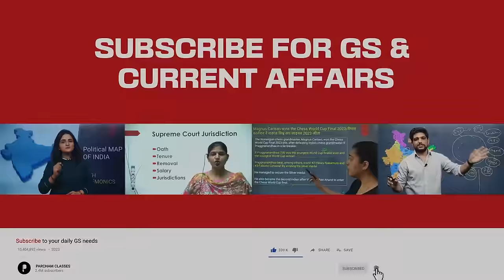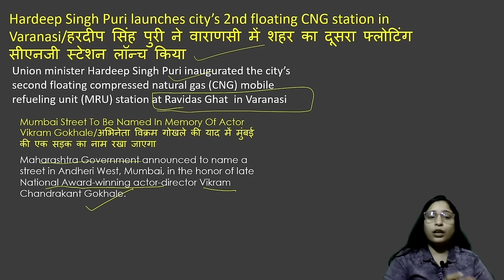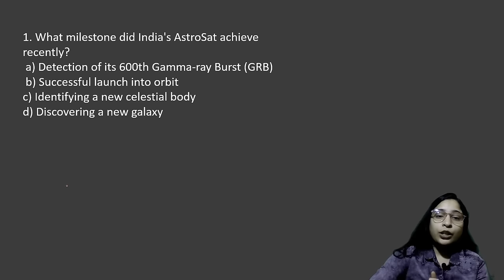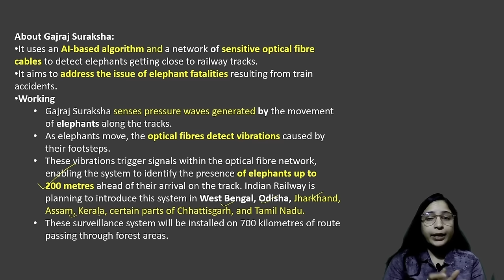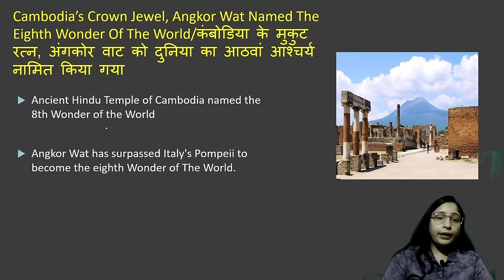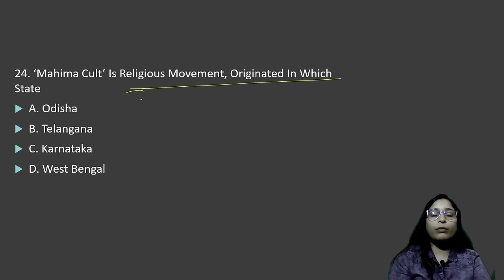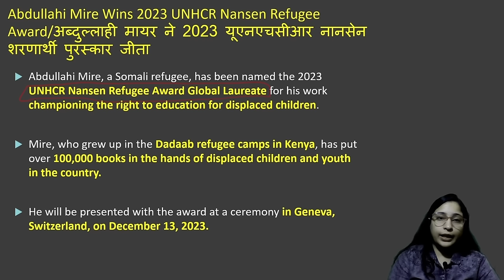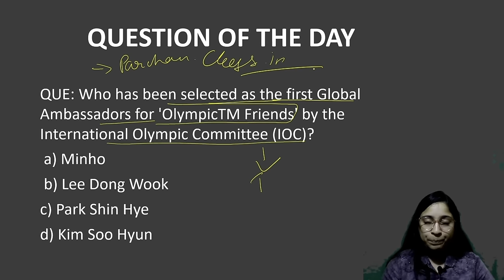Weekly Current Affairs 2023 | December 2023 Week 1 | Parcham Classes Current Affairs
Hello friends, in this video we will discuss the Important Current Affairs Weekly. In order to watch daily current affairs for previous dates, weeks, and months, you may follow the links given below.